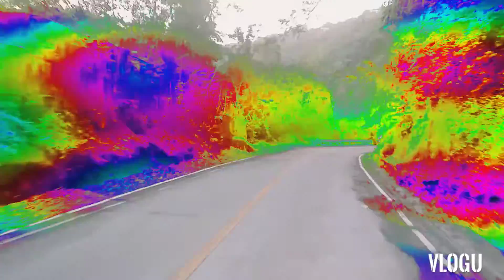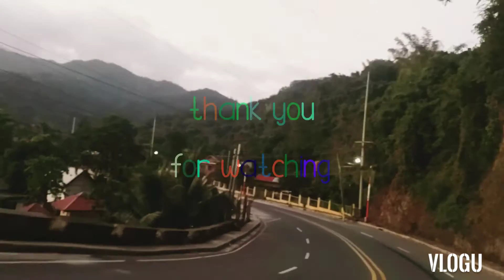talisay tagaytay batangas road